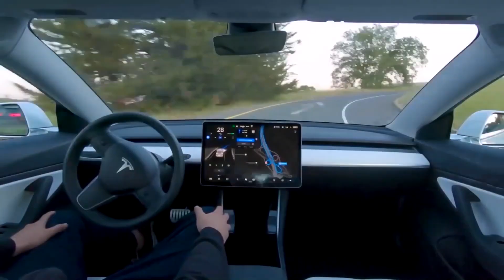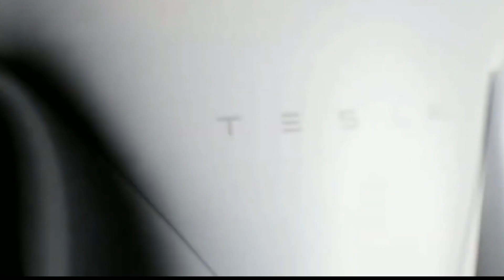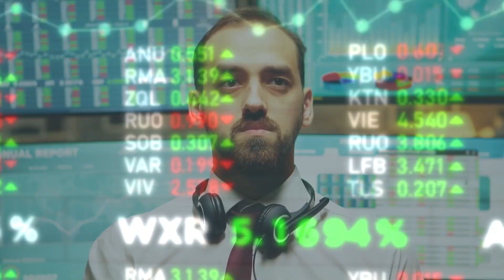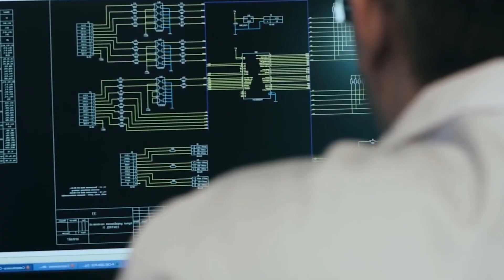Is Tesla's Optimus robot the key to a FULLY automated future?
Tesla CEO Elon Musk on Friday unveiled the company's Tesla Bot, a robot code-named Optimus that shuffled across a stage, waved, and pumped its arms in a low-speed dance move. The robot could cost $20,000 within three to five years, Musk said. "Our goal is to make a useful humanoid robot as quickly as possible," Musk said. It could eventually "help millions of people," but the first uses will be in Tesla's car factories, he said.The robot wasn't as flashy as some others, like Boston Dynamics' parkour-capable Atlas, but it's what Tesla put together in less than eight months. "The robot can do a lot more than what we showed you. We just didn't want it to fall on its face," Musk quipped at Tesla AI Day 2022, an event designed to showcase the robot and the company's autonomous vehicle technology, called Full Self-Driving, or FSD.. It's also possible that there may be confusion with a similarly named robot, the Optimus Ride, which is an autonomous shuttle developed by the Boston-based company Optimus Ride. This vehicle is designed for use in closed environments like office parks and university campuses and uses a combination of sensors and artificial intelligence to navigate its surroundings, while Tesla has not announced any plans to release an AI robot, the company's focus on advanced technologies and interest in AI and robotics suggests that it may be a possibility in the future. .